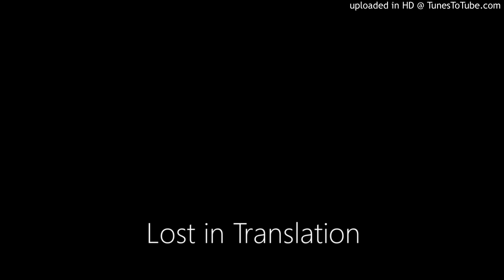Lost in Translation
Pete Martinez Songs / Little Crow Music